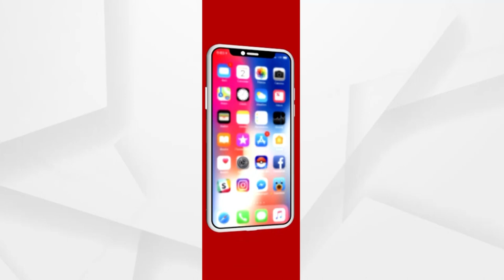Indian-American Neal Mohan To Take Over YouTube As CEO Steps Down